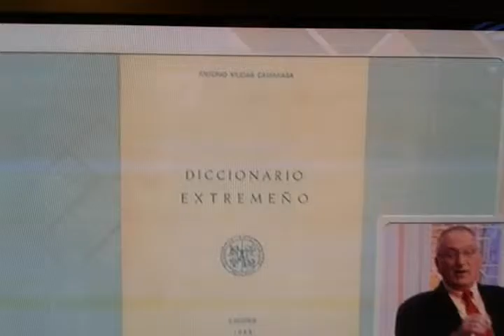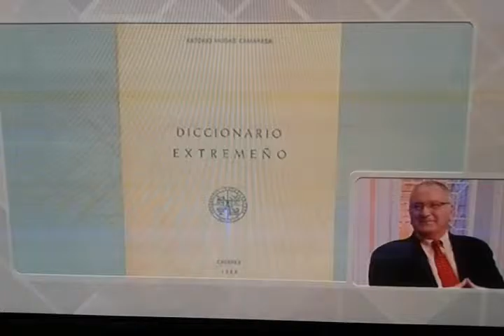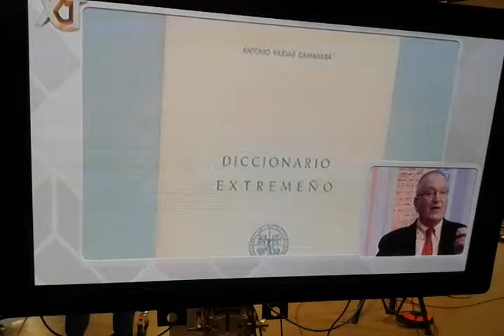Antrevista a Antonio Viudas Camarasa. Diccinario extremeño